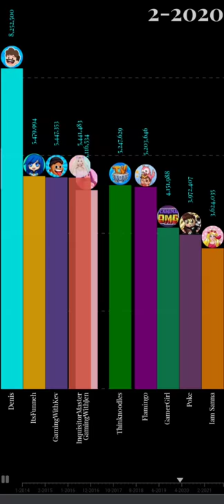Flamingo vs Denis vs ItsFunneh vs Thinknoodles vs IamSanna vs Other Roblox Youtubers Sub count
This is a Short Sub count history of Denis, Flamingo, ItsFunneh, Iam Sanna, Thinknoodles, GamingWithJen, GamingWithKev, GamerGirl and Poke

This data is not 100% accurate